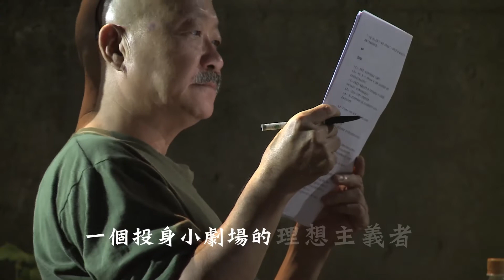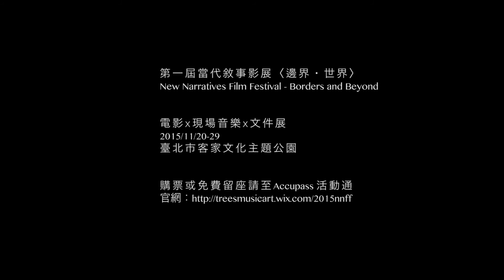【2015第一屆當代敘事影展〈邊界．世界〉】《如影而行》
【2015第一屆當代敘事影展〈邊界．世界〉】

如影而行 Advancing Like a Shadow
黃鴻儒 Huang Hong-ru
2015｜台灣 Taiwan｜彩色 Col｜95min

《如影而行》的主角鍾喬，是一位年過六十的劇場人，在三十而立的年輕歲月，進入人間雜誌，成為一位記者，以文字報導底層人民的生活現場，甚而投身地方環保抗爭運動⋯⋯這份經歷，像一個錨點，定調了他大半人生的左翼視野與生命情懷。

本片嘗試用三年的紀錄，理解他三十年的心路歷程。尤其是台灣社會邁向高度資本主義化後，他以左派文化人的姿態，對此提出批判的同時，又必須找到與之共存的方式。這讓他落入現實與理想的夾縫中，像一個身軀佝僂的影子，抵抗著理想難伸的內在沉淪，也抵抗著持續扭曲的外在世界。

Advancing Like a Shadow is a profile of the 60-year-old Hakka dramatist and former journalist Chung Chao, who is among a generation of social activists that deeply influenced Taiwan’s now-vibrant democracy. Through interviews and historical footage, this film looks at Chung’s life over the past 30 years, from when he started as a writer to his work in theater today . One aspect of the film is Chung’s struggle to reconcile his personal beliefs with the achievements of the 1980s student pro-democracy movement in Taiwan. As the film’s director Huang Rong-ru writes, “As Taiwan thoroughly embraced capitalism in the 1980s and 90s, Chung found himself criticizing this direction as a left-wing cultural figure; at the same time, he had to learn to co-exist with the new reality. This caused him to fall into a crack. Like the shadow of a crooked body, he had to fight the notion within that his ideals were falling into depravity. Then he had to fight an ever-twisted world encroaching from the outside.”

2015 第一屆當代敘事影展〈邊界．世界〉
2015 New Narratives Film Festival "Borders and Beyond"
◎ 日期：2015/11/20-29
◎ 地點：臺北市客家文化主題公園
◎ 購票／留座：goo.gl/vsrvTY